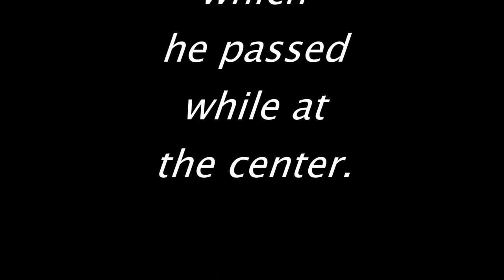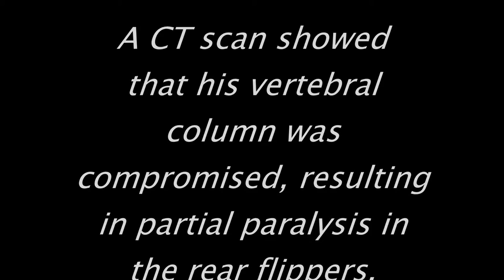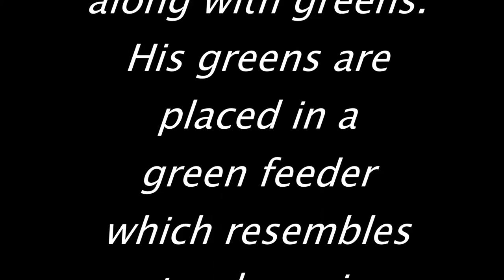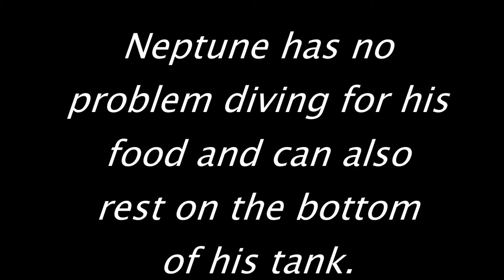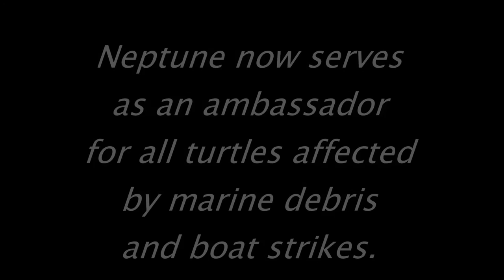Meet Neptune!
Neptune is a green sea turtle who arrived at the Georgia Sea Turtle Center very lethargic and with a partially healed boat strike. He also became a victim of marine debris. Neptune ingested some plastic pieces but was able to pass them while at the GSTC. Neptune is a non-releasable patient but serves as an ambassador for all turtles affected by marine debris and boat strikes.